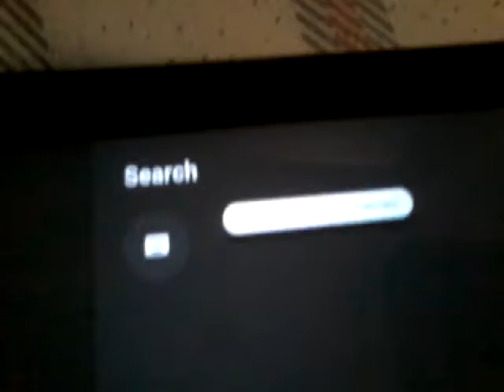Why I have YouTube on my Nintendo switch now (read desc.)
I don't actually ship murder monkey and gold watcher ok